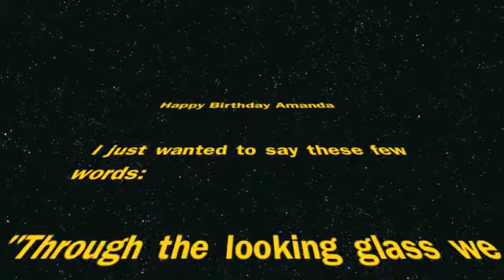Why isnt this a thing?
Episode 1 of Amanda and mines failed attempt at a video blog thing.